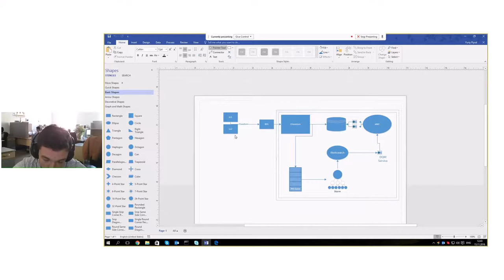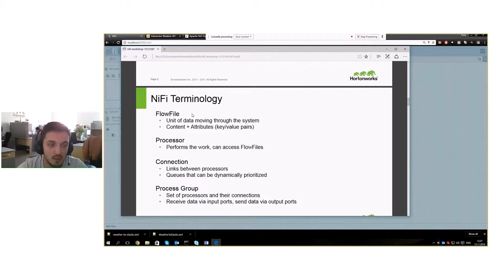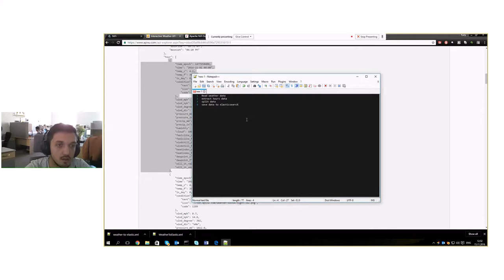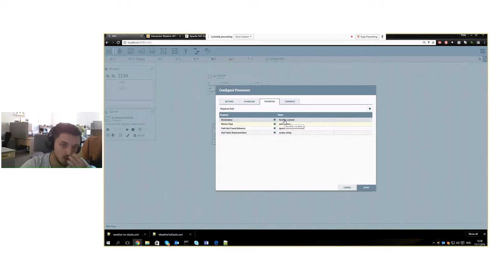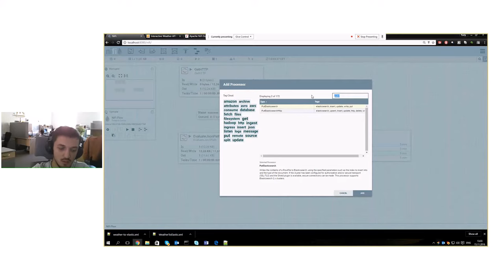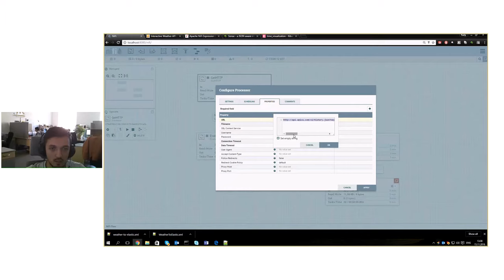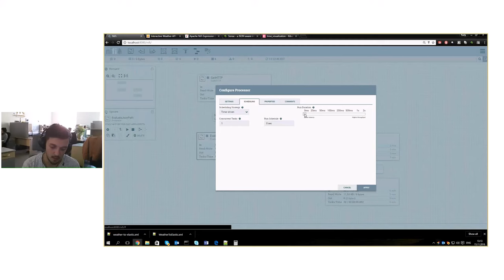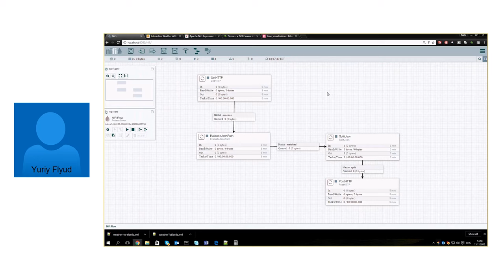Process and distribute your data easily with Apache NiFi by Yuriy Flyud (Ukr)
Presenter provided the real life problem from his project and the solution that could satisfy all the technical and quality requirements  while migrating and processing huge amounts of data from multiple data sources